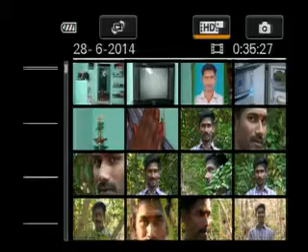MSLIVE STREAM PVT LTD | Ram with Kanimozhi live webcasting